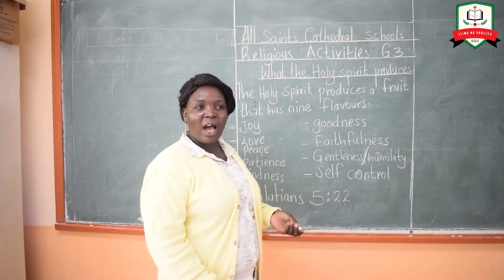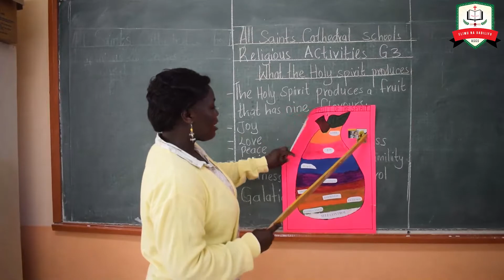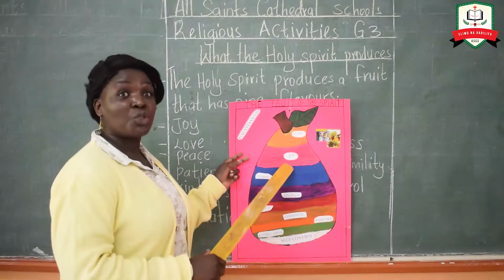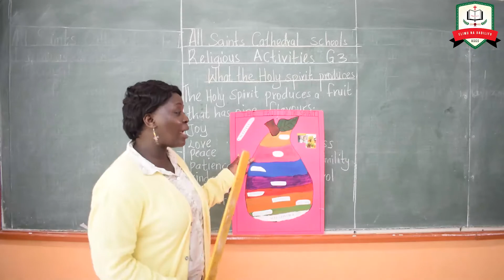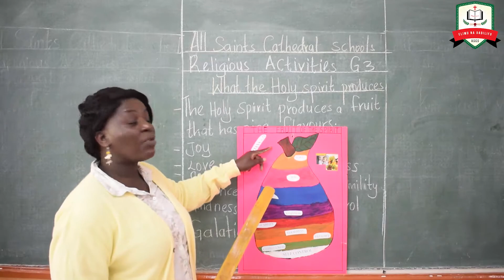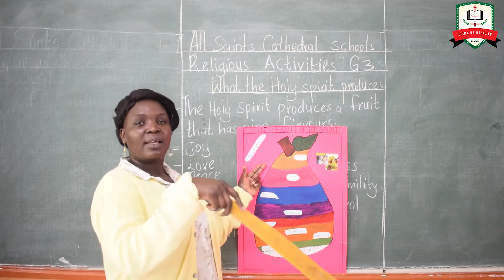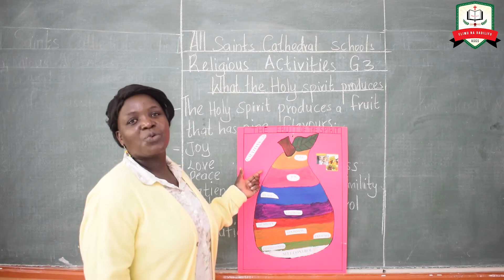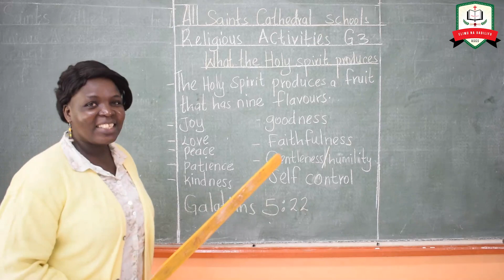Religious activities G3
What the holy spirit produces